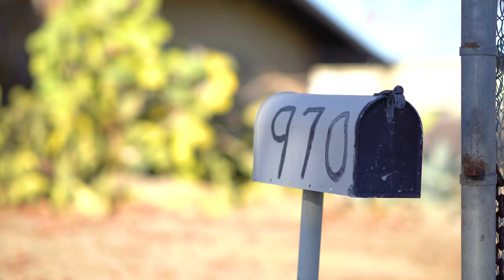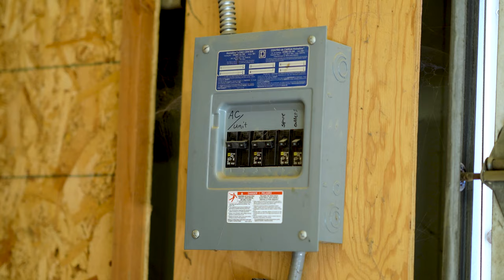970 W Elm Ave. Coalinga Ca.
Head East on Polk St. Left on Elm W. Elm Ave. Property will be on the right.
Marketing Remark  Property is zoned for Cannabis!!! Great opportunity to purchase this great commercial shop that also sits on a large lot and located on Elm Ave. The main shop features with 4000 sq.ft and measures 40'x100' plus a back shop/shed with 600 sq.ft. and measures 20'x30'. The lot is 21,780 sq.ft.